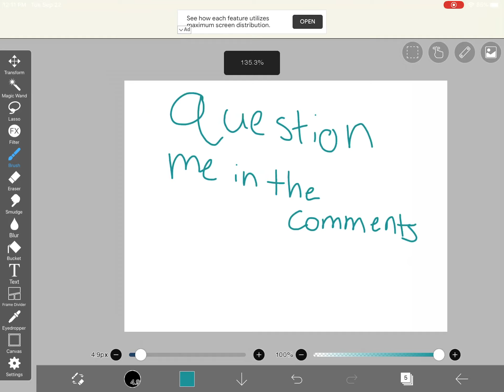Q and A! Closed!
Imma keep this video up for 2 days so COME TO ME WITH QUESTIONS If I heart your comment I’ll answer your question
Do not ask anything personal or anything that would make me uncomfortable